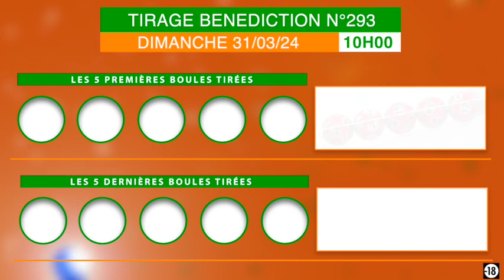La vidéo du tirage Bénédiction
La vidéo du tirage Bénédiction est en ligne sur la chaîne YouTube : Loto Bonheur Lonaci !